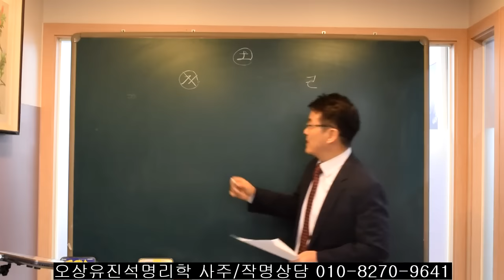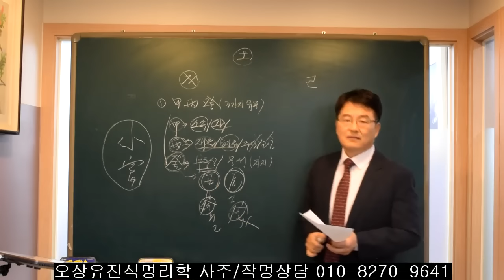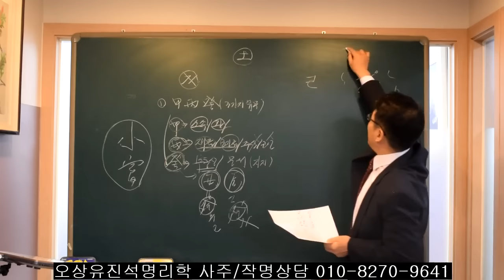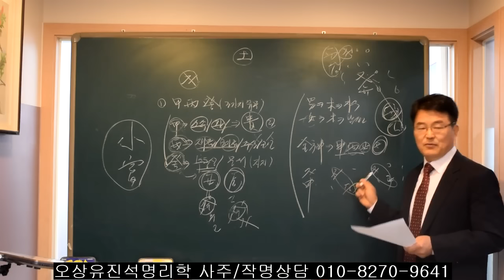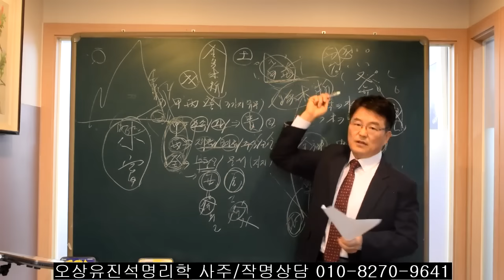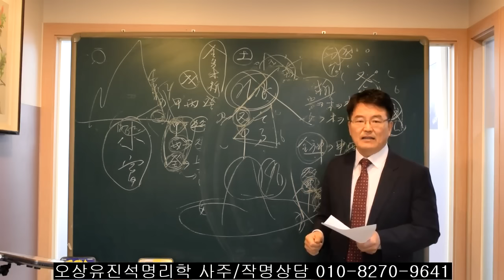이런 유형의 사주들이 성공한다. 오상유진석명리학강의